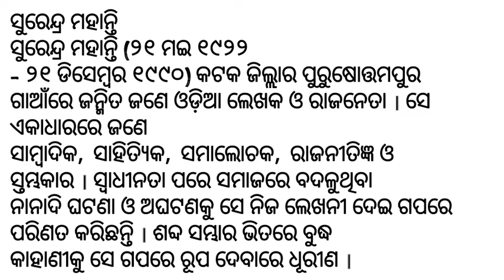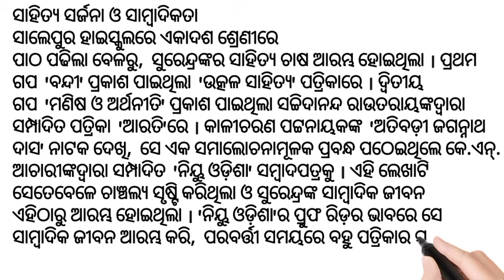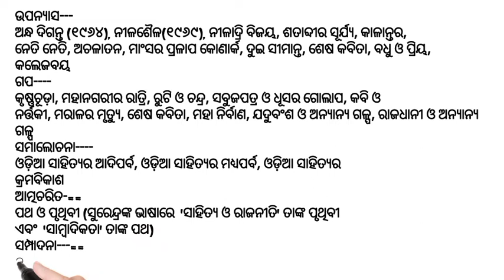Surendra Mohanty || life history of Surendra mohanty // biography of surendra mohanty..